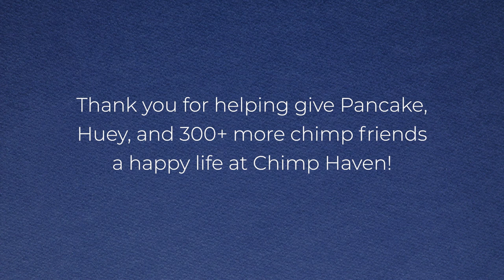Huey and Pancake arrive at Chimp Haven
Huey and Pancake's journey from Texas to Chimp Haven.